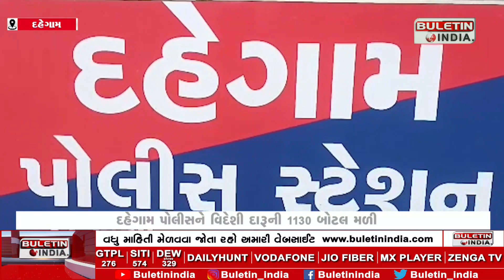GANDHINAGAR NEWS : મારુતિ ગાડી વિદેશી દારૂ ભરેલી કાર મુકીને કારચાલક ફરાર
The driver absconded after leaving the car full of foreign liquor in a Maruti car

દહેગામ પોલીસને વિદેશી દારૂની 1130 બોટલ મળી
કારચાલક કાર મુકીને થયો ફરાર
પોલીસે 4.30 લાખનો મુદ્દામાલ કબજે કર્યો